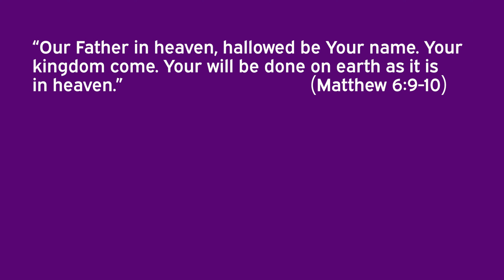Glucose levels are near normal - but I'm spiking way too high! What's going on?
In this video Dennis Pollock shares insights and strategies for beating diabetes. He discusses why some people have close to normal glucose levels, but experience post-meal spikes over 200 mg/dl.

Glucocard Shine Meter

Glucocard Shine Test strips

To Order Beat Diabetes Series on Flash Drive (Choose from 4 Different Series)

Order "60 Way to Lower Blood Sugar" book plus DVD (USA only)